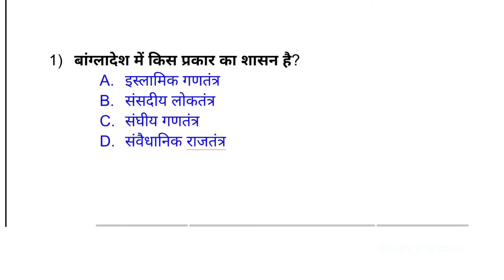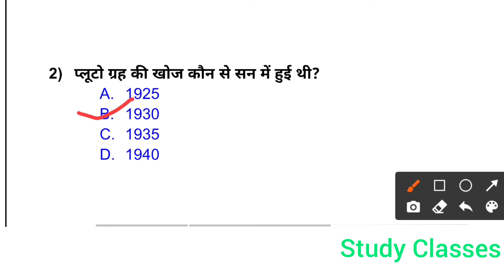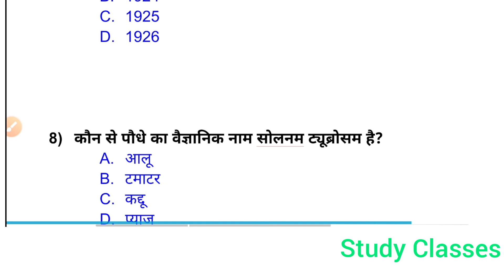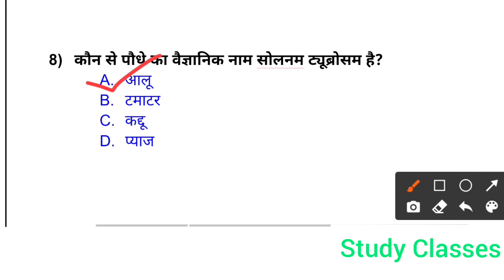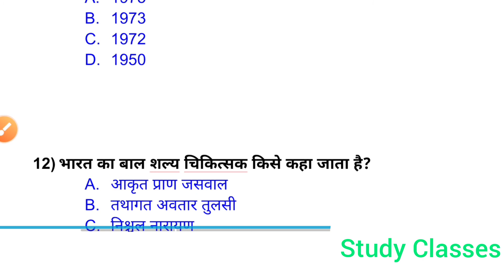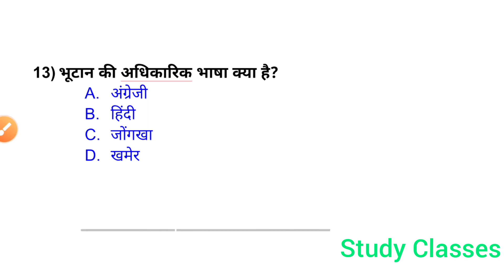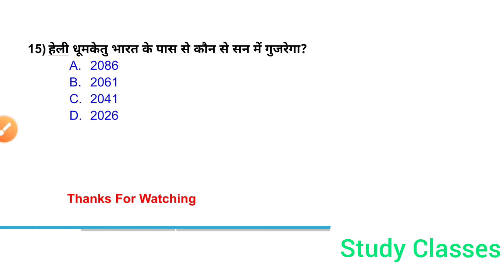RRB NTPC GK/GS top 15 questions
Gk in Hindi 15 important questions answers। SSC CGL, PCS, UP POLICE, RAILWAY, SSC, SSC GD, POLICE|